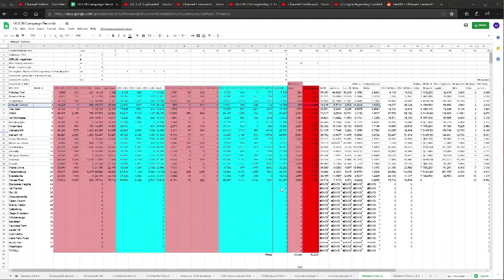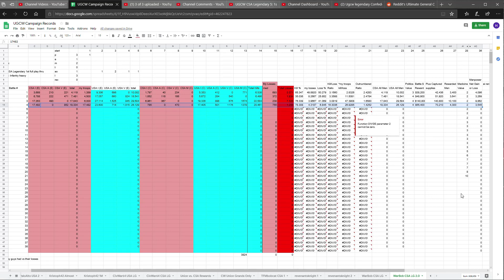Ep. 7 Ambush Convoy UGCW Ultimate General Civil War Legendary CSA Campaign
Ambush Convoy 100% Inf

Thanks to Pandakraut for all the work he has put into the UI mod and all the hints and tips.

Something Compass has been a huge supporter of me and for that and all the comments with tips and tricks here is a link to his CSA campaign so far

Fiasco_Games has also mentioned me in his game, he is playing the rebalance mod that looks like a ton of fun